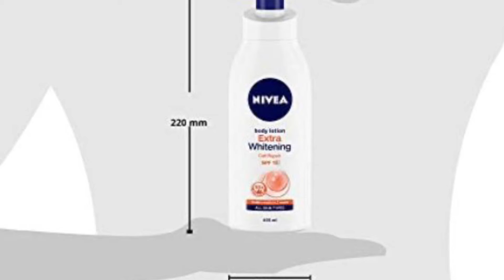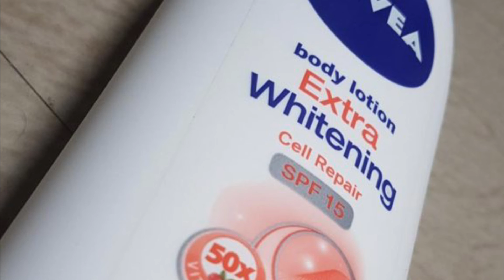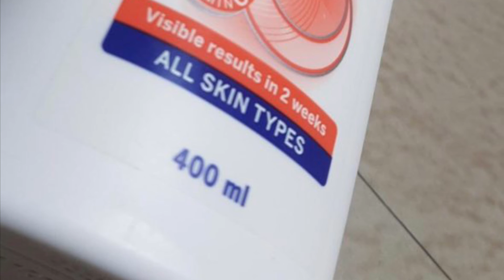NIVEA Body Lotion, Extra Whitening Cell Repair SPF 15, For All Skin Types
Amazon link

NIVEA Body Lotion, Extra Whitening Cell Repair SPF 15, For All Skin Types, 400ml